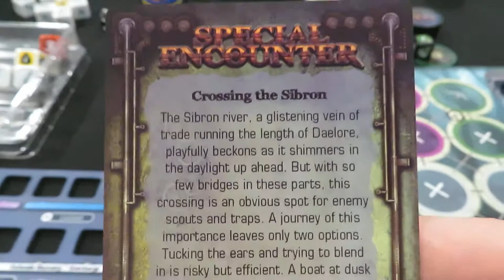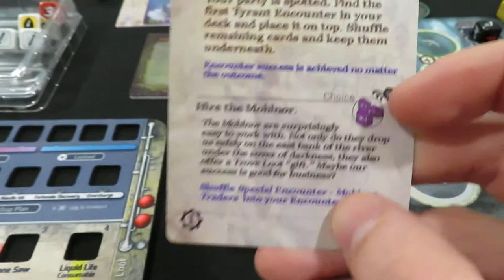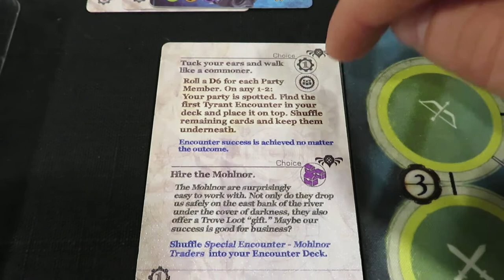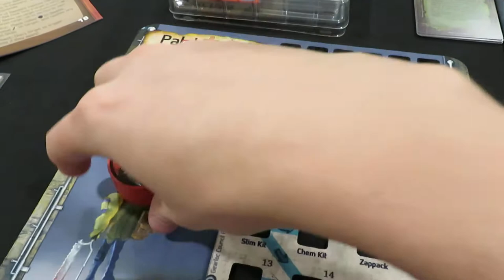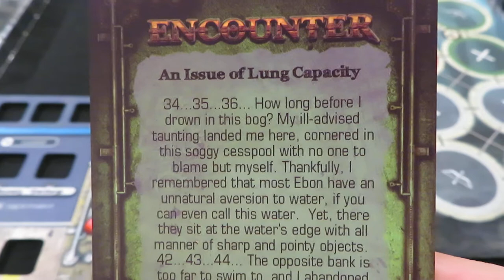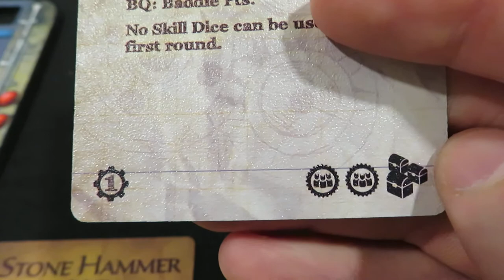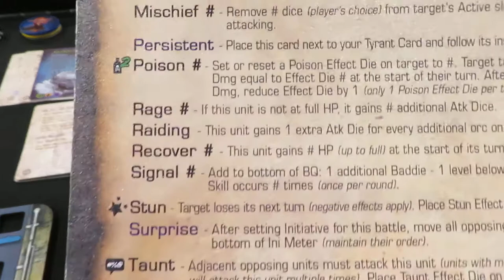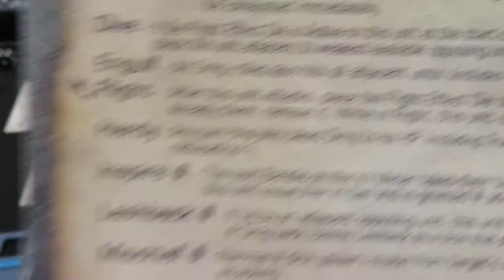Too Many Bones Playthrough - Drellen Paleface - Part #4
In this episode of Too Many Bones, Patches trains to get ready for the next big battle!